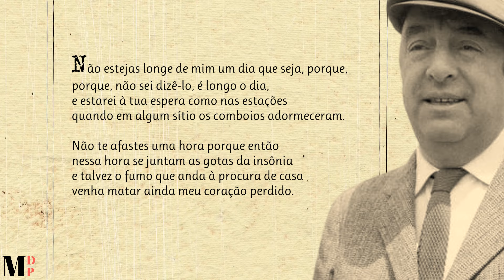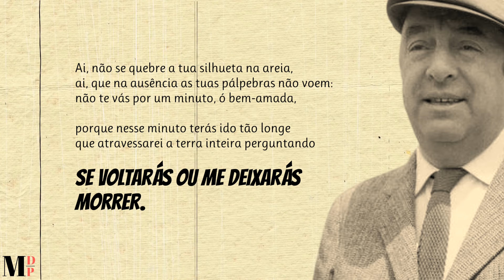Não Estejas Longe De Mim Um Dia Que Seja | Poema de Pablo Neruda com narração de Mundo Dos Poemas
Poesia e poema de autor chileno. Pablo Neruda, nascido Ricardo Eliécer Neftalí Reyes Basoalto, foi um poeta chileno, considerado um dos mais importantes poetas da língua castelhana do século XX e cônsul do Chile na Espanha (1934 — 1938) e no México. Recebeu o Nobel de Literatura em 1971, enquanto ocupava o cargo de embaixador na França, nomeado pelo então presidente chileno Salvador Allende. Originalmente um pseudônimo, a escolha do nome "Pablo Neruda" ocorreu aos 17 anos de idade, e foi uma declaração de afinidade com o escritor checo Jan Neruda. Esse pseudônimo seria utilizado durante toda a vida e tornou seu nome legal, após ação de modificação do nome civil. A poesia de Neruda representa uma constante mudança, relacionada com as experiências da sua vida. Um dos mais enigmáticos trabalhos é Residencia en la tierra onde rompeu com a forma tradicional e criou uma técnica poética altamente personalizada embora plena de realismo, que se tornou conhecida como "nerudismo". Pablo Neruda foi Prémio Nacional de Literatura, Prémio Lenine da Paz (1953) e Prémio Nobel da Literatura (1971).

Ajude-nos!

Link Do Vídeo Visite a nossa loja de recordações e tenha um pouco de nós perto de si.